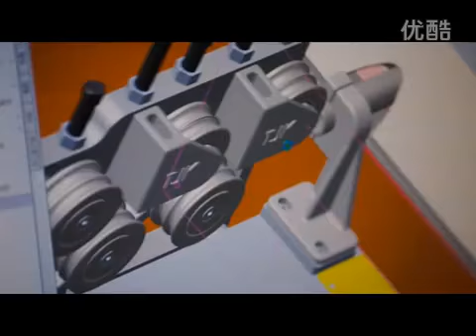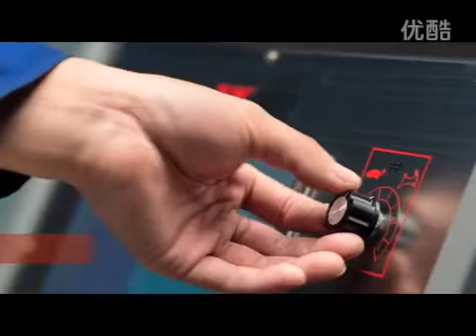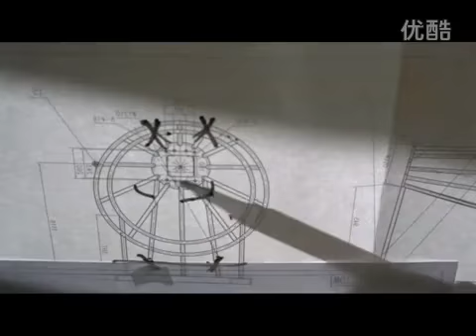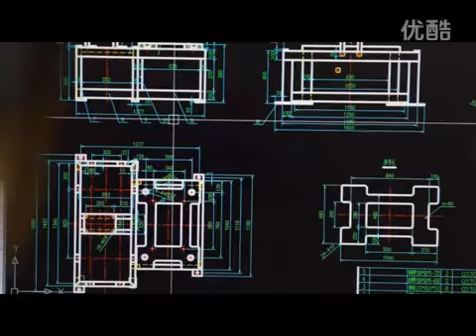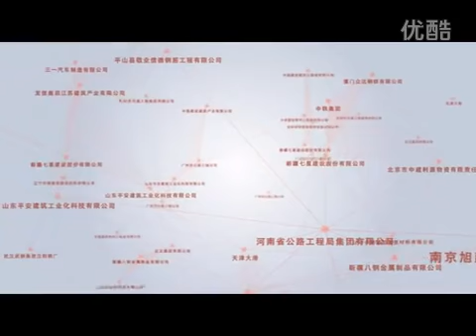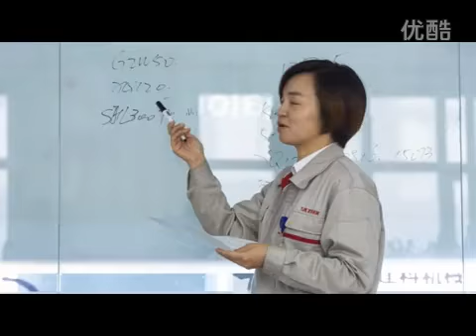Automatic Stirrup Bender WG13B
Automatic stirrup bender for coiled wire
Double direction bending
Wire diameter  Ø 5-13mm

Internal vertical straightener is suitable to straightening adjustment for both single and double wire.

The adjustment screw rod is outside of front door and under the external straightener, real-time adjustment while machine running.

Extened wire guide bush between internal straightener and cutting blade, anti-twist for "U" type bending.

TJK is China's largest company in the development and manufacturing of
machines for processing reinforcement steel.

TJK has the most grand and modern factory which covers an area of 270,000 ㎡

TJK has over 85% China's market share, and the products have been
sold well in more than 90 countries.

TJK became a listed company in 2015.